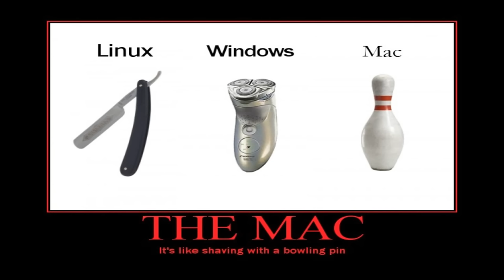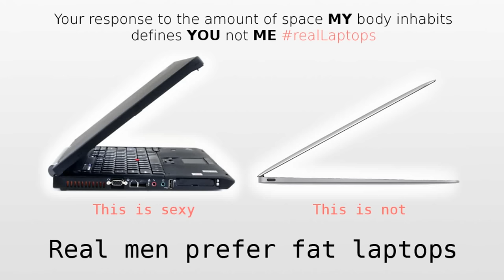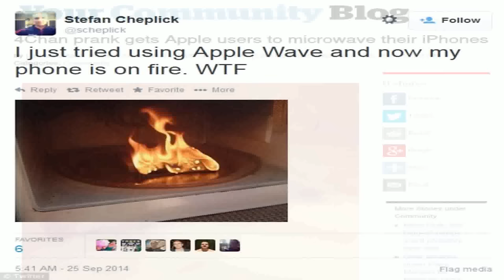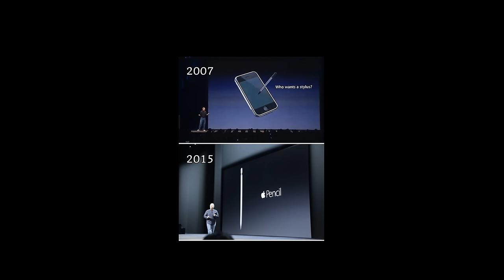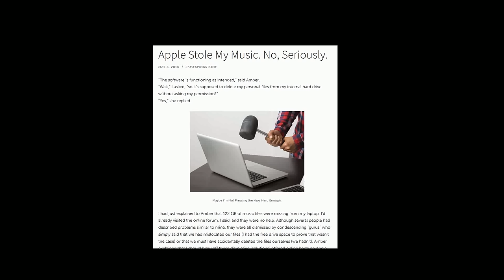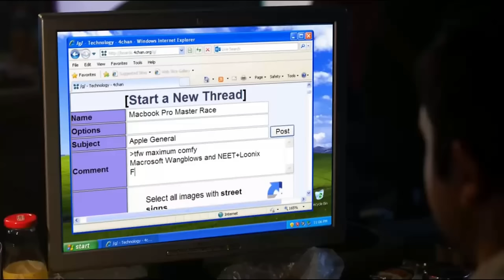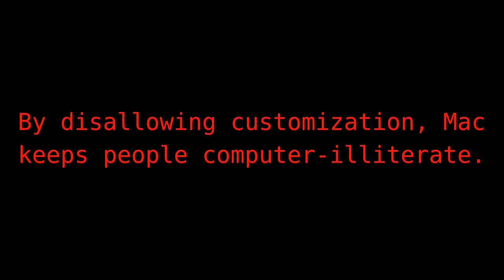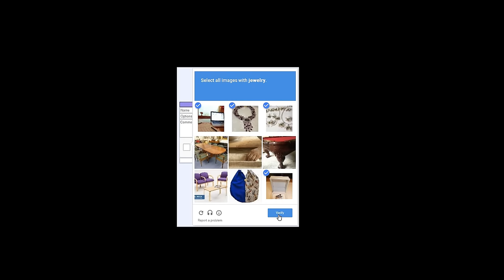Why I can't stand to use Apple/Mac anything...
I cannot, for the life of me, fall for the Apple/Mac meme. They are the worst of all worlds for an extra premium.

Here I talk about what pisses me off about the Mac way of software and crappy Apple hardware. Also why people still insist on swearing by Apple/Mac.